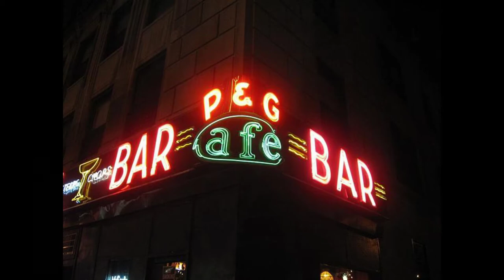My New York City (circa 1995-2017)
Just a selection of some of my photographs of New York City from the mid-90's through to today in somewhat random order. The music is incidental. Probably best enjoyed with the sounds off, actually. Enjoy.